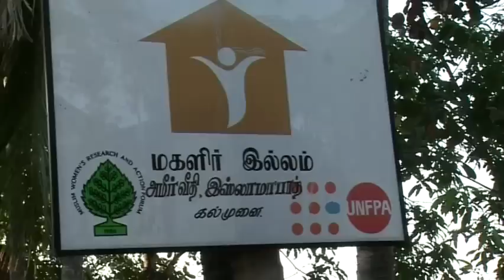Gender Based Violence in Sri Lanka